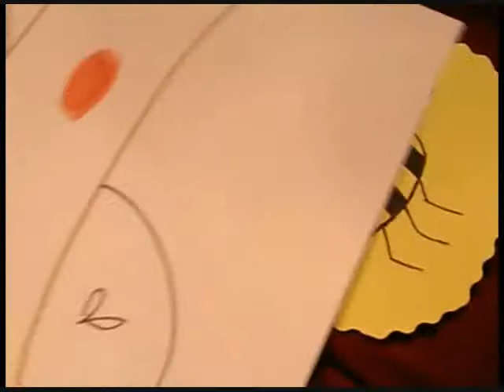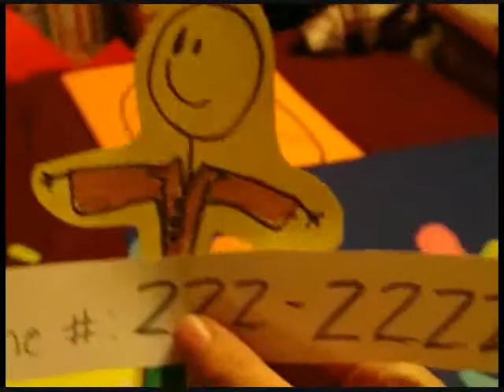Gary's Funeral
Rest in peace gary the bee